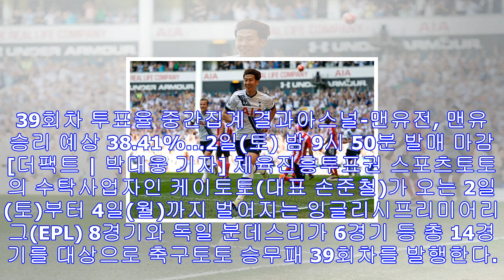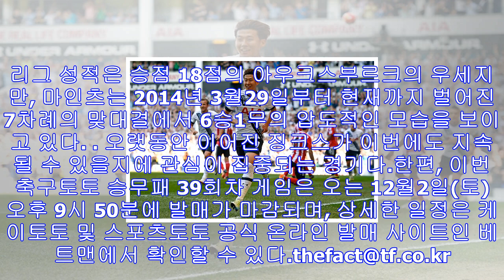[축구토토] 승무패 39회차, “아스널-맨유전, 맨유 근소한 우세”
[축구토토] 승무패 39회차, “아스널-맨유전, 맨유 근소한 우세” 입력: 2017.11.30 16:47 / 수정: 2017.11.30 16:47 체육진흥투표권 스포츠토토의 수탁사...